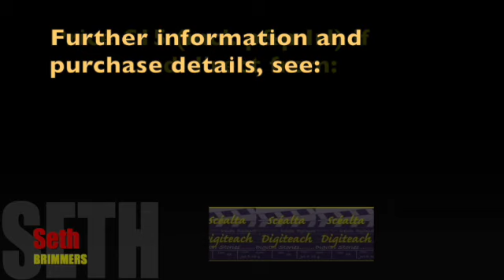LQ Video 1: The Harm Done — Mary P Corcoran speaking at the book launch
@HSEIrelandLQ: This is a low quality video version for quick download. See HQ version for better quality output.